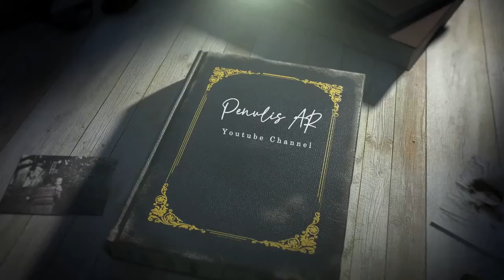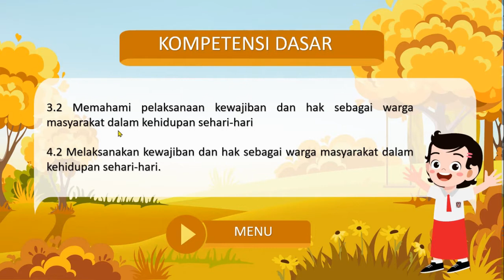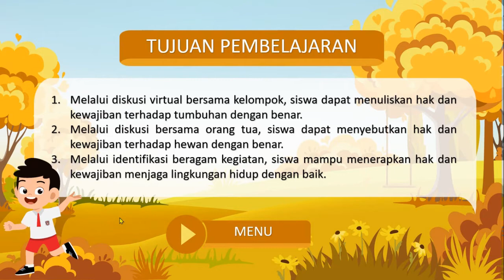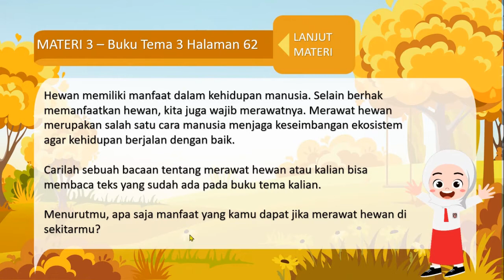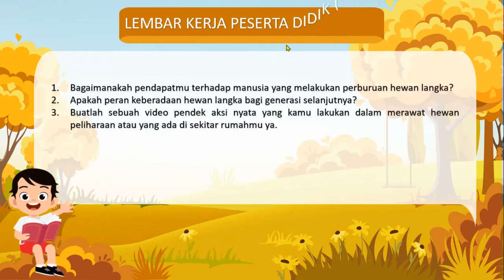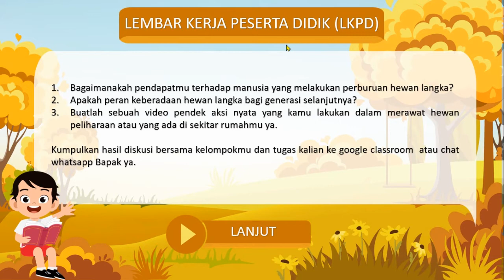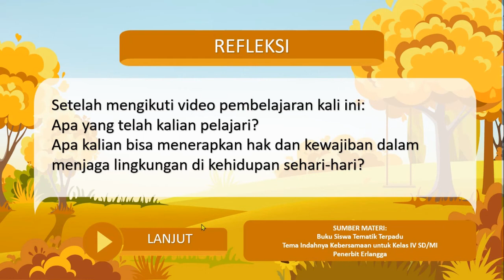Hak dan Kewajiban Terhadap Hewan - Video Pembelajaran PPKN Kelas 4 SD